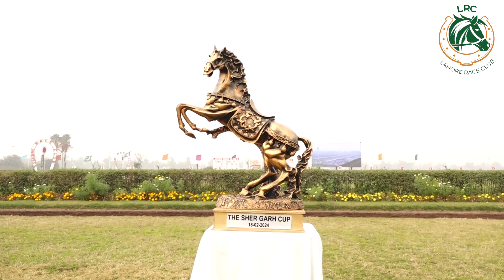The Sher Garh Cup Class 7 | 18th Feb 2024 | Race 6 Interview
The Sher Garh  Cup Class 7 | 18th Feb 2024 | Race 6 Interview | Lahore Race Club | Winner Manat